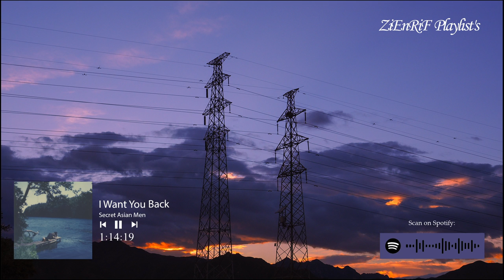Asian Indie Songs For An Afternoon Stroll | playlist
Other Socials Coming Soon... (Discord, twitter, ect)

First I want too say I am sorry for the delay, had some end of school projects I had too do. Secondly, this wasn't my best playlist,, I couldn't find as much artist as I wished I could, and that I will only be getting better and the quality will only rise from here on out. I thank you all for watchin my first video and I promise better playlists to come out in the future.

I could of got more artist If I searched for them per region, but I just decided to go blindly into it looking for some, well... I tried and will do better next time!!
Again, Thank you. To who ever stopped by and listed I really appricate it and I will be uploading 1-2 videos per week.

Image by Foundry Co from Pixabay

Artist In Video:
Alien Lipstick Fire
Bedchamber
Bosudongcooler
Daniel Ryn
Doorlesshouse
Flowr Pit
Gym and Swim
Hujan Esok Hari
Jirapah
Kaveh Kanes
Nahee
Secret Asian Men
Soft Pine
wave and so
wave to earth
Yellow Fang
웨스턴 카잇 Western Kite
我是機車少女